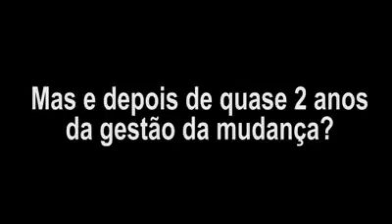Dino Lixo II